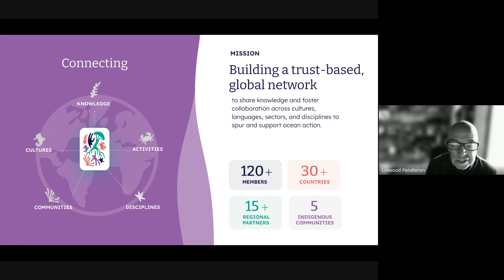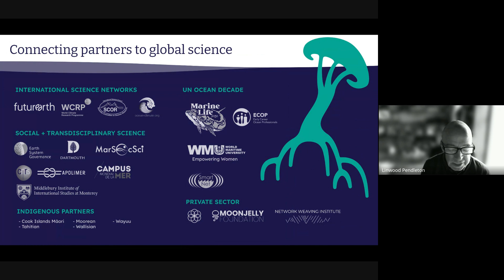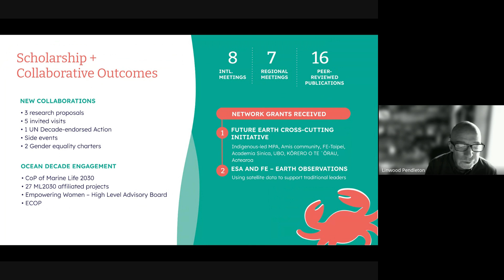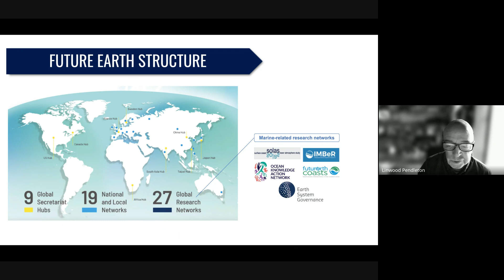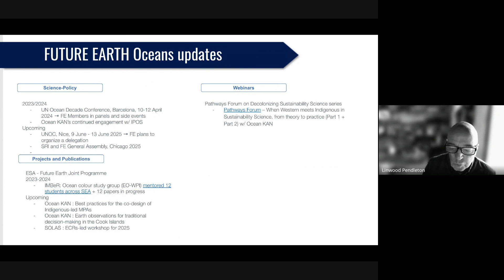Ocean KAN and Future Earth 2024 Update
Update on activities of Ocean KAN and Future Earth for the 2024 SCOR Annual Meeting.